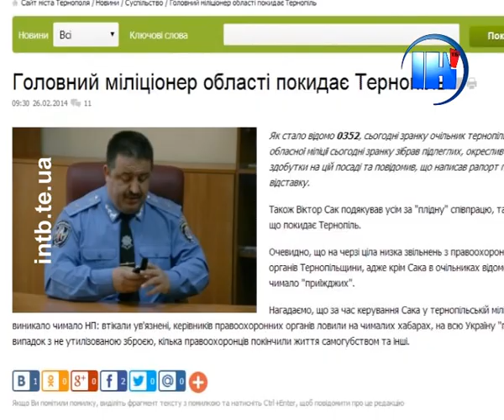Віктор Сак подав у відставку